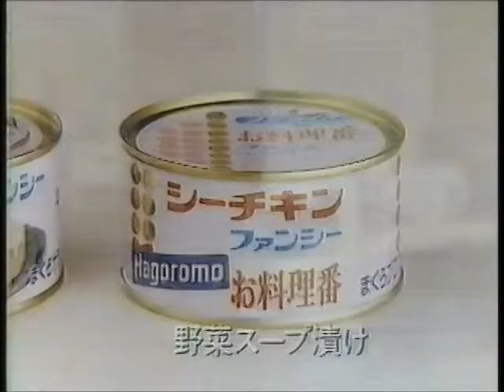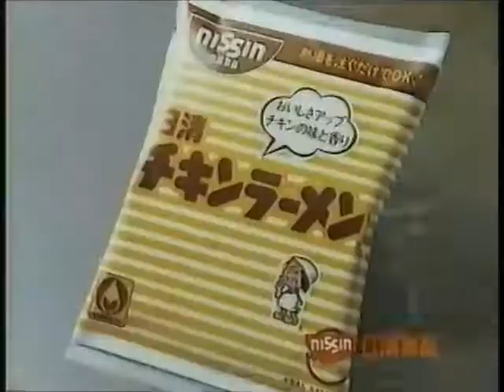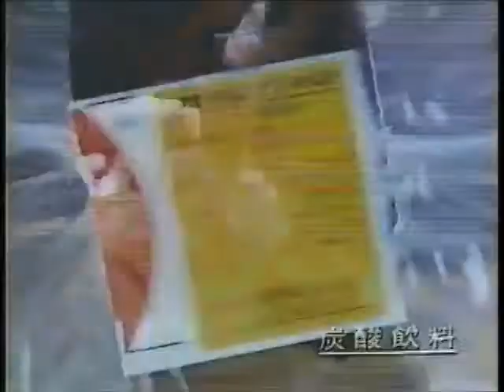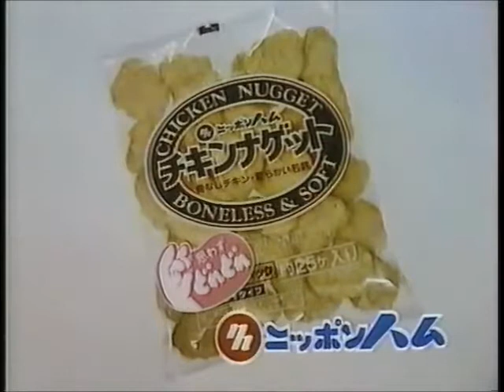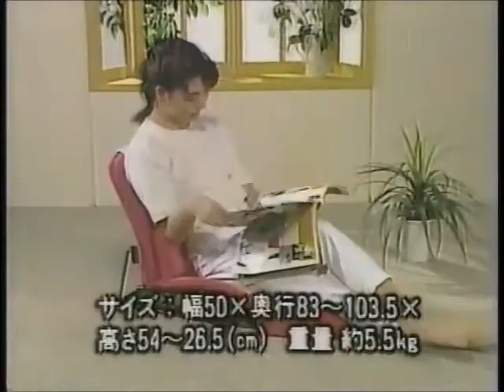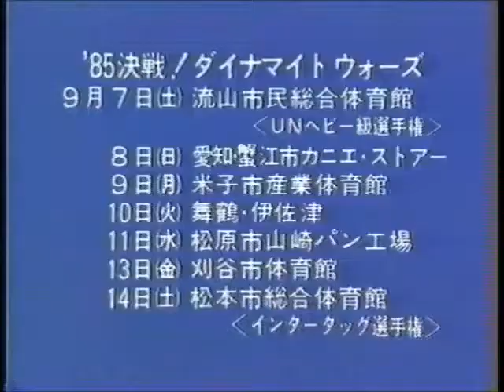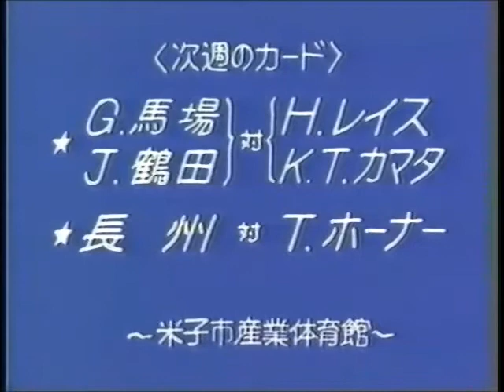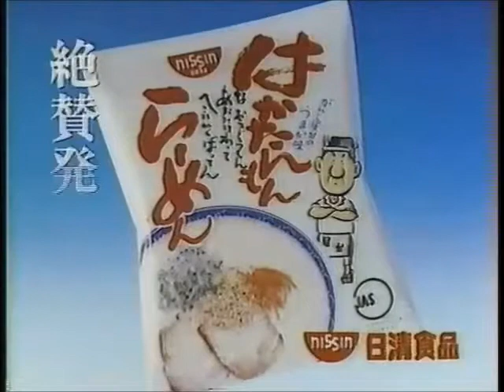All Japan TV (September 14th, 1985)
(Taped at the Prefectural Gymnasium in Iwate on September 5th)
1) Tiger Mask vs Marty Jannetty
2) Jumbo Tsuruta/Genichiro Tenryu vs Rusher Kimura/Tor Kamata
3) Riki Choshu/Yoshiaki Yatsu vs Tiger Jeet Singh/Killer Brooks